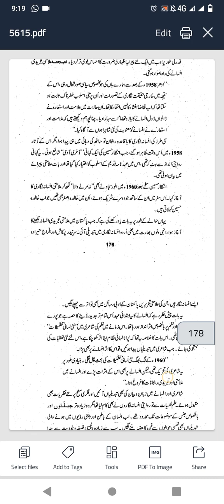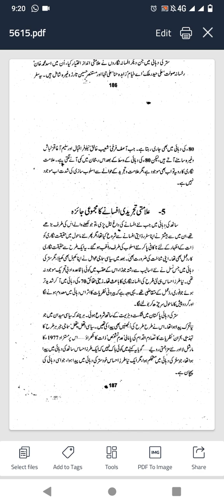اردو میں علامتی وتجریدی افسانے کا آغاز|پاکستان میں علامتی وتجریدی افسانے کا آغاز|MA Urdu Code 5615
solved assignment code 5616,
aiou solved assignment code 5616 spring 2020,
solved assignment code 5616 spring 2020,
course code 5416 past papers,
past papers course code5416,
aiou course code 5416 past papers,
aiou m.a urdu paper code 5616 solved 2022,
aiou 5616 paper,
assignment code 5616 spring 2022,
aiou past papers of course code course code 5416,
aiou ma urdu paper 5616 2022,